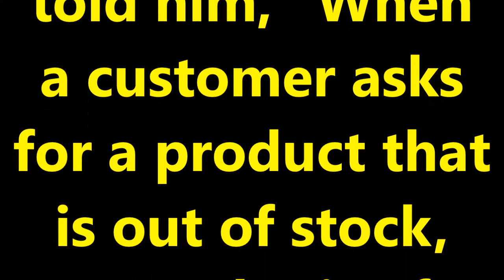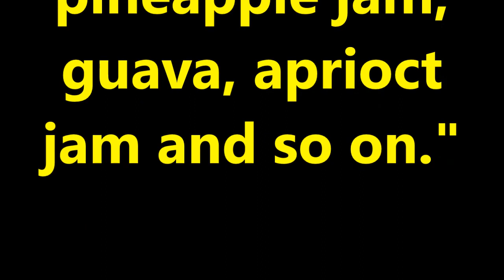santa banta jokes || funny jokes || comedy jokes ll Out of stock